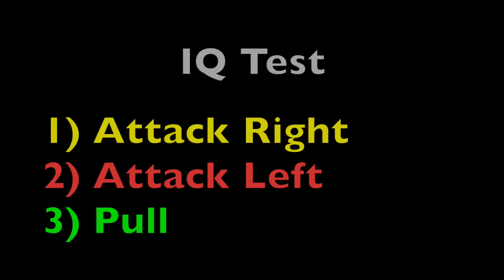1v1 Isolation Tips (James Harden Size Up Dribble)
Cross Tween Cross Tween... you know the rest. The James Harden Special. Study these tips and become a deadly isolation scorer!